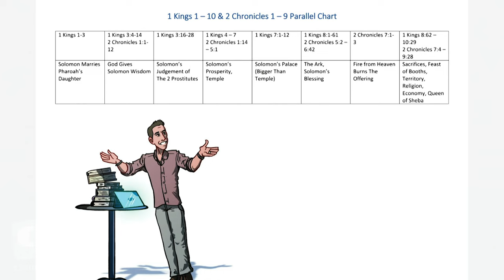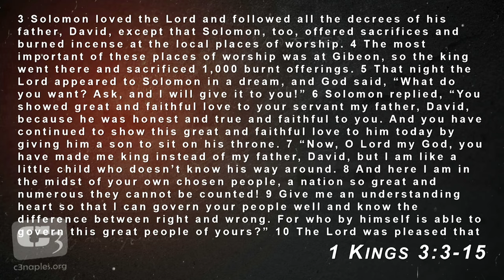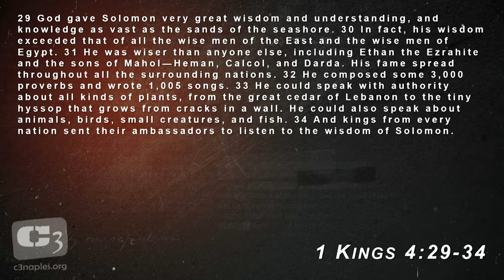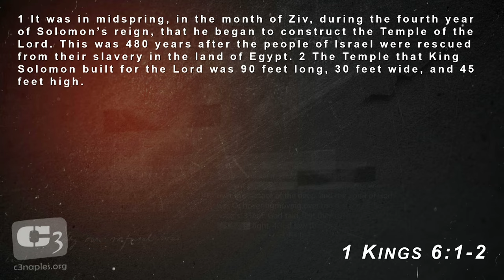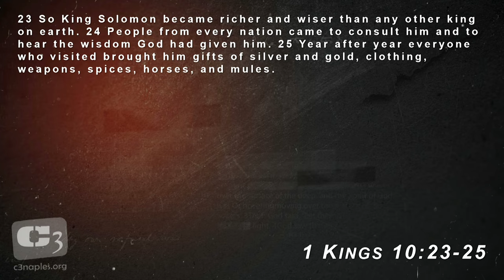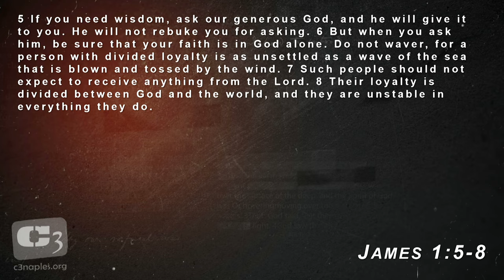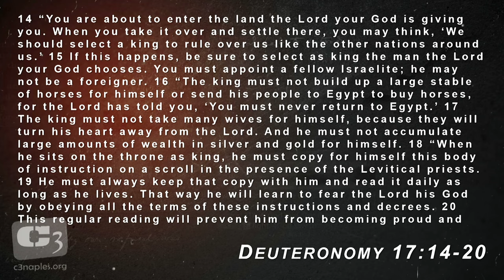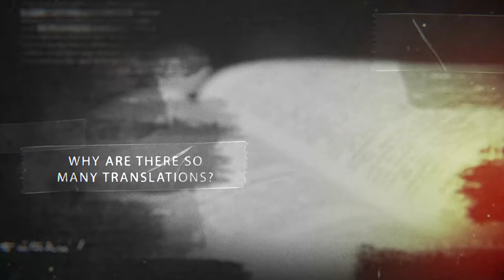King Solomon in the Bible 1 Kings 3 - 10 & 2 Chronicles 1 - 9 - Humility is Wisdom with Gene Simco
In this message, Gene Simco looks at the life and early reign of King Solomon in the Bible (1 Kings 3 - 10 & 2 Chronicles 1 - 9), closely examining the entire account chronologically where we can learn a lesson in humility from what Solomon didn't quite get right. Detailed are the accounts of Solomon asking for wisdom & the building of the temple and visit of the Queen of Sheba.